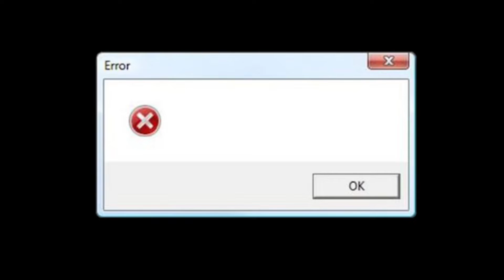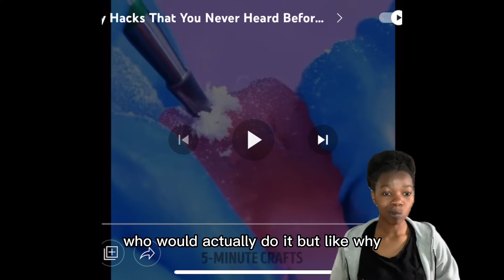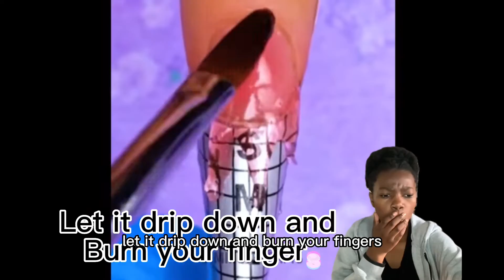GKIZZA reacting to 5 minute hacks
Hey in todays video it will be short because I only just sow how to do a reaction video and if I did it wrong plz don’t be afraid to let me know.

Personal glor.y9848
Channel: g.kizza_

Video used are not mine

Thank I for watching stay blessed and remember a wise man is like a person who builds his house on solid foundation which is Christ. Amen 🙏🏽